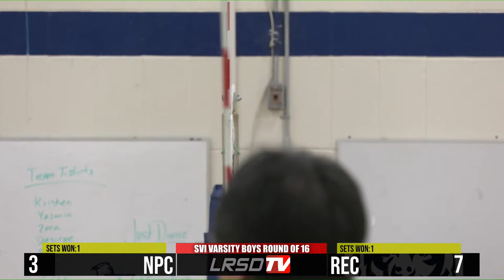St. Vital Invitational November 4 - Volleyball @ JH Bruns